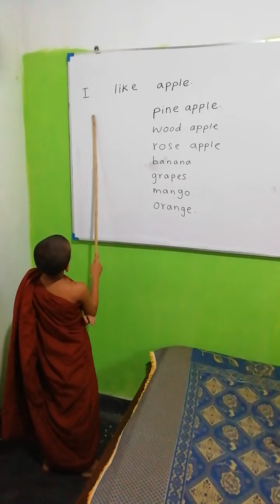21 July 2020